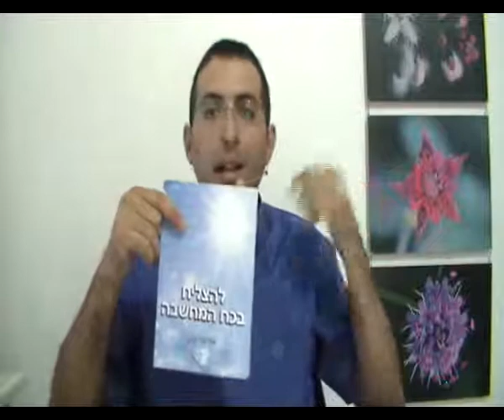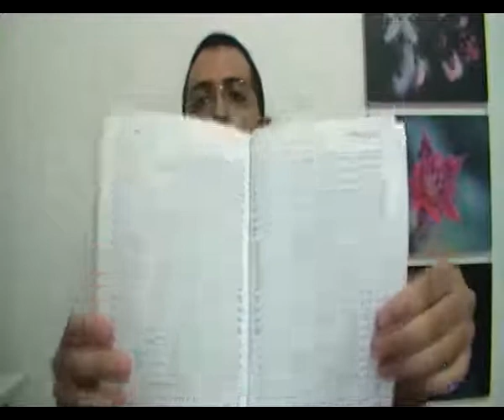הספר החכם + הטוב ביותר בעולם - הספר להצליח בכח המחשבה - 2